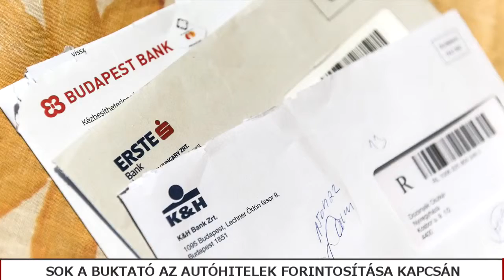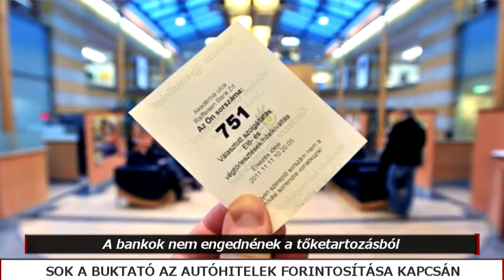Sok a buktató az autóhitelek forintosítása kapcsán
Sokan örülnek, hogy nem lesz több a hitelek törlesztője a rögzített árfolyam miatt, de mivel az eddig felhalmozott tőketartozás konvertálódik át forintra, így egyesek jóval több pénzzel fognak tartozni a banknak, mint eddig. Már lehet nem is ér semmit az autó, de még fizetjük.